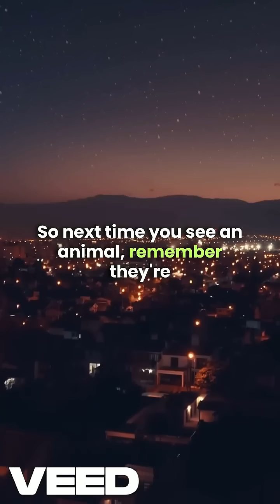Discover Animal Senses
Discover Animal Senses 🐾 Ever wondered what it’s like to see through the eyes of a bee? Or to hear like a bat?
In An Immense World, science writer Ed Yong takes us on a sensory journey through the hidden realms of animals.
You’ll learn that: – Elephants “listen” with their feet
– Butterflies taste with their feet
– Dolphins and bats see with sound
– Sharks detect your heartbeat through electric fields
💡 Yong introduces the concept of umwelt—how each species lives in its own version of reality. This isn’t just science—it’s a poetic meditation on the diversity of perception and why we must protect it.
🌃 From noise pollution to artificial light, human activity is disrupting animal senses. This book is a call to empathy—and to quiet down so we can all share the planet better.